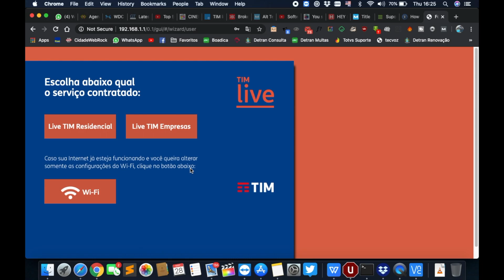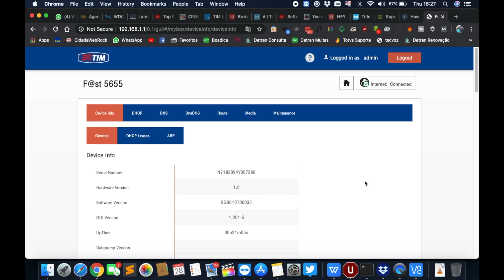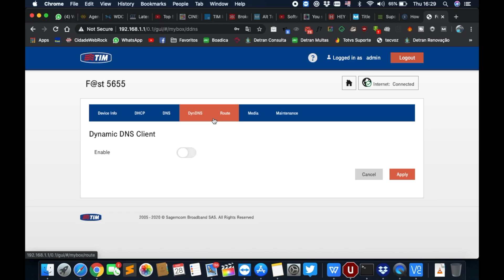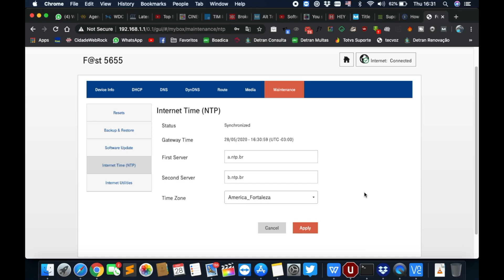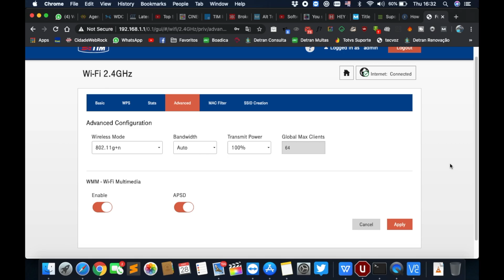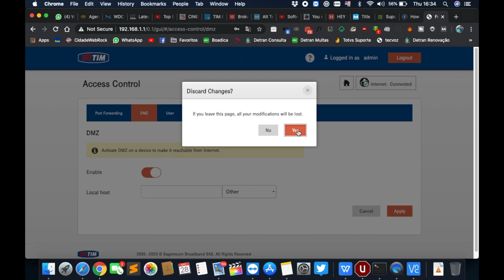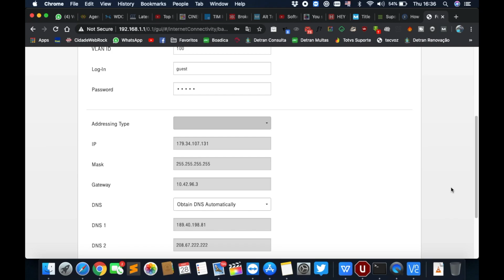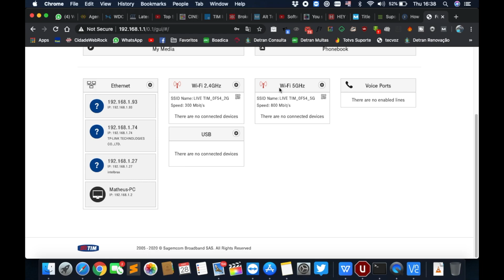Configuracões Roteador da TIM FIBRA, DDNS, DHCP, TCP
Configurações do Roteador da TIM FIBRA

Muitos que usam a TIM FIBRA sabem que o modem que vem da operadora tem suas diversas configurações, uma dela é DHCP, DDNS, Port Forward, troca de senha padrão do aparelho entre outras opções.
Nesse vídeo mostrei como abordar a fundo essas configurações, para realização das tarefas como VPN muito comum em épocas de COVID-19.
Vejam o vídeo e tire suas dúvidas.

Se gostou desse vídeo compartilhe.

Contatos

Músicas desse vídeo:

Música
Alibi
Artista
Distrion, Heleen
Licenciado para o YouTube por
AEI (em nome de NCS); Featherstone Music (publishing)